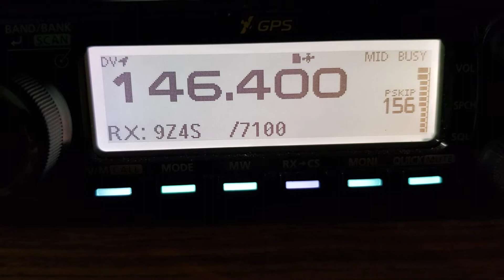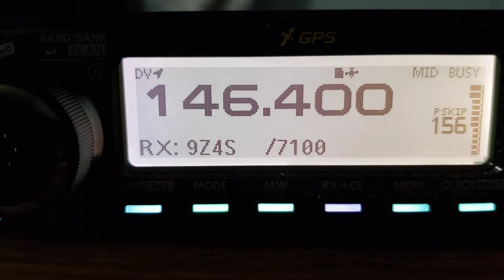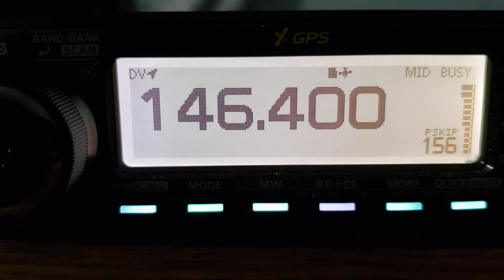9Z4S DSTAR SIMPLEX BY 9Z4Y